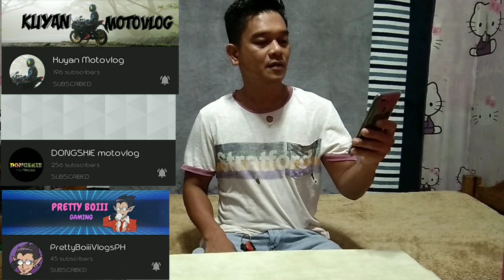HAPPY FATHER'S DAY | PAPS ANGEL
it's just a fathers days greetongs vids Alice from my akaso v50x unboxing.